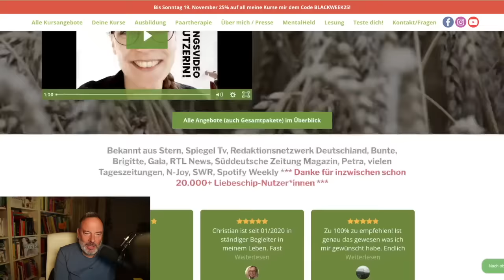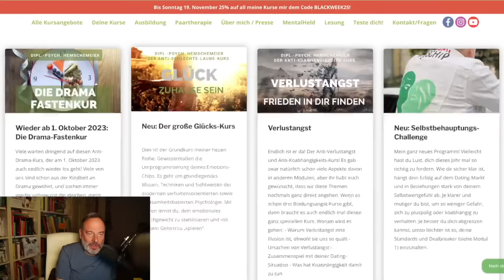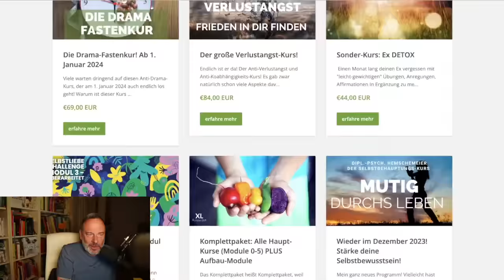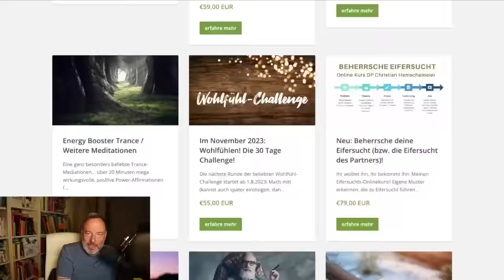Richtig Grenzen setzen in Beziehungen - BLACKWEEK25 Code bis Sonntag Abend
onlinekurse BLACKWEEK25 Grenzen mit Mutti und zu Weihnachten.

Ich bespreche hier zwei Emails mit Fragen zum richtigen Setzen von Grenzen, Standards oder Dealbreakern. Außerdem gehen wir am Ende kurz über meine Webseite, wo du mit deinem Programm starten könntest. Nur noch heute 25% auf meine Onlinekurse rund um Dating, Emotionen, Beziehung und Liebe.